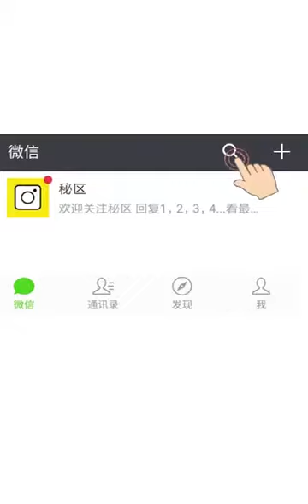Different kinds of kites